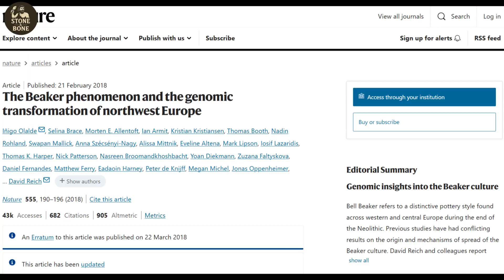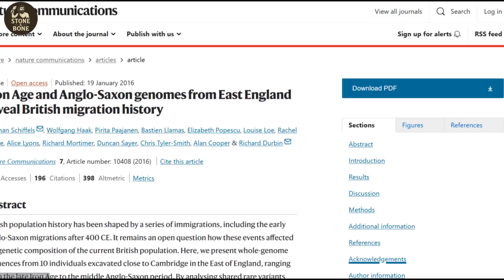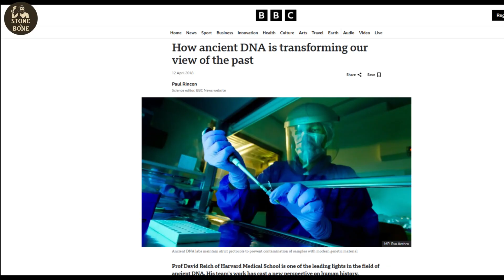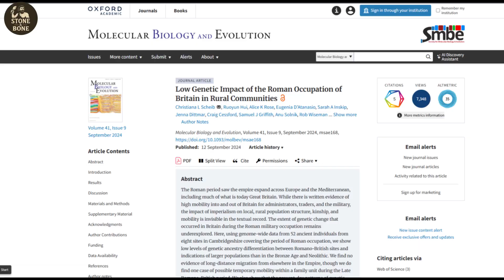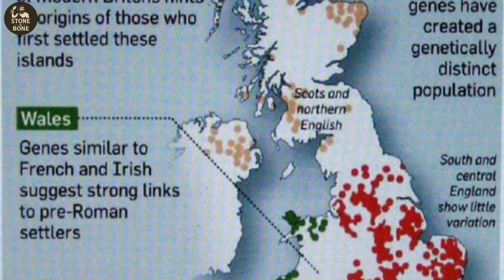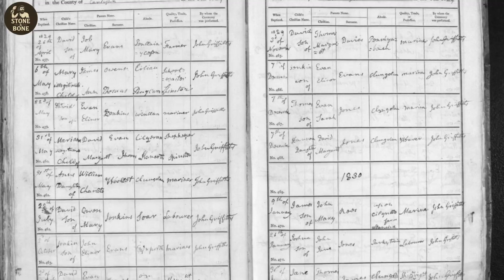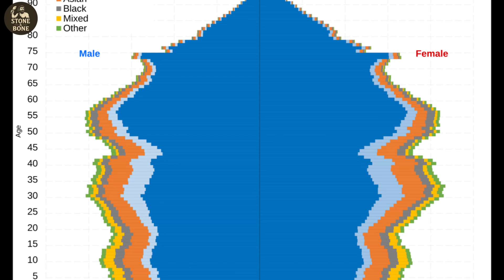DNA of the Dragon: The Hidden Genetic History of Wales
Britain’s genetic history is defined by resets. Massive migrations arrived, replaced populations, and erased ancient DNA almost entirely. But Wales didn’t follow that rule.

This video explores the hidden genetic history of Wales—and why its DNA preserves layers that vanished across much of Britain. Using modern genome-wide studies, ancient DNA evidence, and archaeology, we uncover how Wales absorbed Ice Age hunter-gatherers, early farmers, the Bell Beaker migration, Celtic culture, Roman rule, Anglo-Saxon pressure, Viking contact, and Norman conquest without ever experiencing a clean genetic wipe.

You’ll discover why Welsh DNA still carries traces that disappeared elsewhere, how geography slowed population turnover, and why Wales is genetically divided between north and south in ways comparable to entirely different British regions. This isn’t a story of isolation or purity—it’s a story of continuity, layering, and survival.

We also examine how language, surnames, marriage patterns, and everyday movement shaped genetic memory, preserving borders that history forgot. If you’re interested in how DNA reveals what written history smooths over, this is where archaeology, genetics, and human behavior collide.

📚 Relevant Research Articles (with links)
Olalde, I. et al. (2018) – The Beaker phenomenon and the genomic transformation of northwest Europe
Nature — Genomic evidence for widespread population change in Britain tied to Bell Beaker migrations.

Leslie, S. et al. (2015) – The fine-scale genetic structure of the British population
Nature — Shows detailed regional genetic structure in Britain, including Welsh clusters.

Brace, S. et al. (2019) – Ancient genomes indicate population replacement in Early Neolithic Britain
Nature Ecology & Evolution — Ancient DNA demonstrating Neolithic farmer spread, with western retention of older lineages.

Scheib, C.L. et al. (2024) – Low Genetic Impact of the Roman Occupation of Britain
Molecular Biology and Evolution — Evidence for limited broad Roman genetic influence on Britain’s western populations.

People of the British Isles Project – UK population structure resource with regional clusters and genetic data (complements Leslie et al.).

Dulias, K. et al. (2022) – Ancient DNA at the edge of the world
PNAS — Regional ancient DNA showing continuity in northern/western Britain.

News coverage (2025) – Scandinavians came to Britain long before Vikings and Anglo-Saxons, study finds
The Guardian — Contextual discussion on pre-Viking Scandinavian influences.

Timecodes
00:00 Introduction
01:39 Wales After Ice Age
02:52 Farming Reached Wales Slowly
04:04 The Beaker Population Shock
05:21 celtic Identity Explained Genetically
06:24 Empires Without Genetic Replacement
07:47 Vikings, Normans, Geography
08:54 Wales Has Internal Divisions
10:10 Language Shapes Genetic Memory
11:18 What Welsh DNA Shows